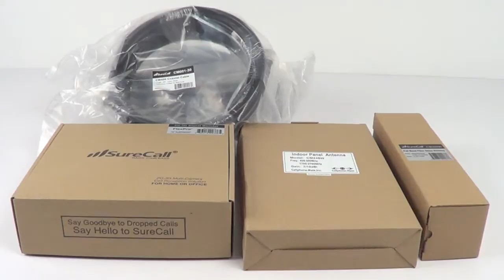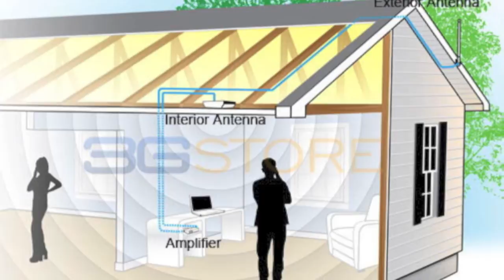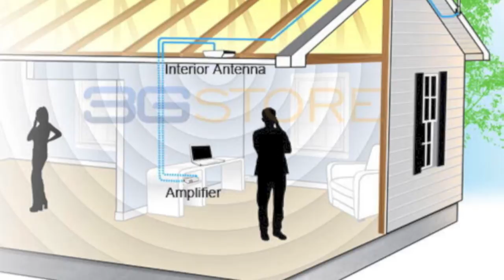Cellphone-Mate Surecall FlexPro 72db Repeater Kit with Omni/Panel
An unboxing and overview of the new Cellphone-Mate Surecall FlexPro 72db repeater kit. This kit can boost the voice and 3G coverage of any home or business, up to 6000 square feet! This kit includes the outdoor omni antenna, and indoor panel antenna.